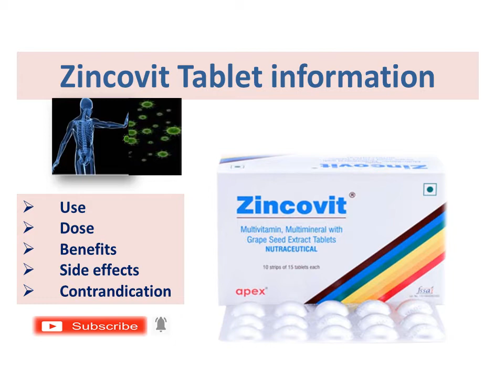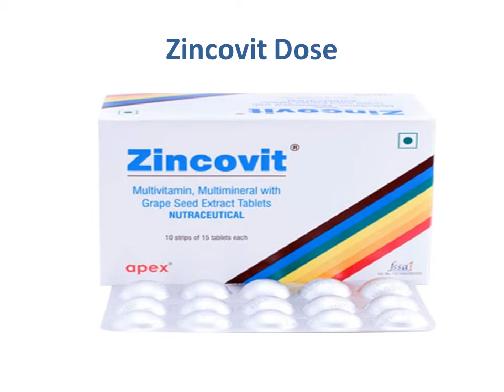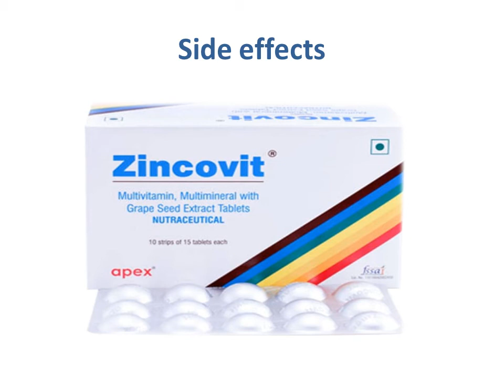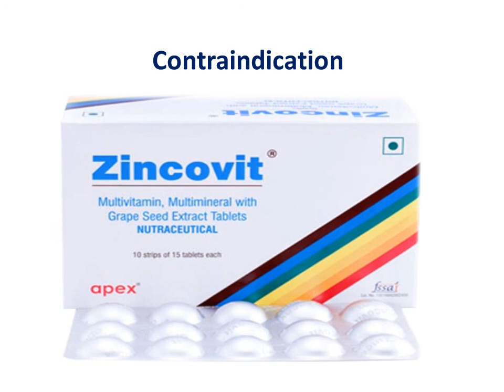Zincovit Tablet Benefits and Uses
Zincovit Tablet Benefits and बिलकुल

Uses and Benefits of Zincovit Tablet

Zincovit Tablet is used for the treatment of vitamin deficiency in the body. This tablet is also beneficial in getting rid of some other diseases. If there is a critical deficiency of vitamins in one’s body, then the doctor prescribes to take Zincovit tablet. Let us explain in detail about the benefits of Zincovit Tablet and other conditions in which the doctor recommends this tablet.

Zincovit tablet is beneficial in getting rid of weakness and fatigue.

This tablet is recommended in pregnancy:---
If your diet does not contain enough nutrients, then Zincovit Tablet can be used, as it is a multi-vitamin supplement.

It is advisable to take this tablet after surgery.

Zincovit tablet is beneficial in the treatment of diarrhea but take it after consulting a doctor.

It is beneficial to take Zincovit Tablet in case of vitamin or zinc deficiency.

Zincovit tablets can be consumed to meet nutritional requirements.

This tablet is beneficial for eye problems, often doctors recommend this tablet.

Zincovit tablets are used for skin related problems.

Zincovit tablets are prescribed for the strengthening of weak bones.

Doctors may prescribe this tablet to correct the problem of loss of appetite and weight loss.

Side-Effects of Zincovit Tablet:--
Zincovit Tablet does not have extreme side effects but taking a high dose can cause some adverse effects on the body.